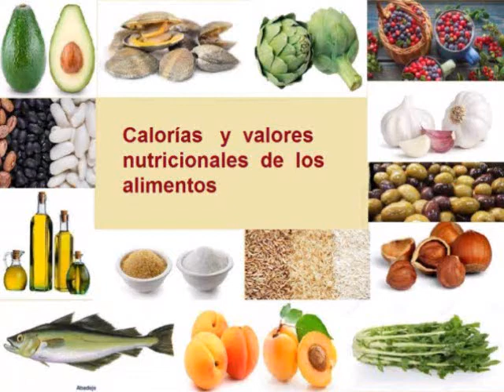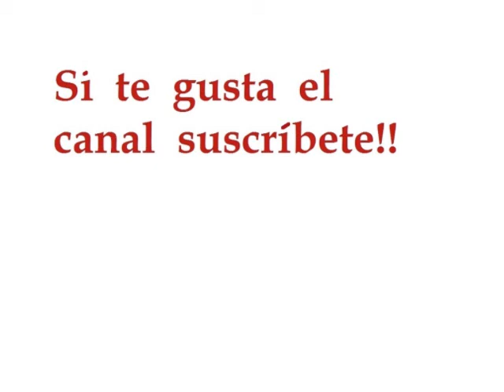GAMBAS CALORIAS - Cuántas Calorías tienen las gambas - Información Nutricional de las gambas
VALOR NUTRICIONAL DE LAS GAMBAS Y CALORIAS DE  LAS GAMBAS, CARBOHIDRATOS, PROTEÍNAS, CALCIO, HIERRO, VITAMINA A, VITAMINA C,  GRASAS